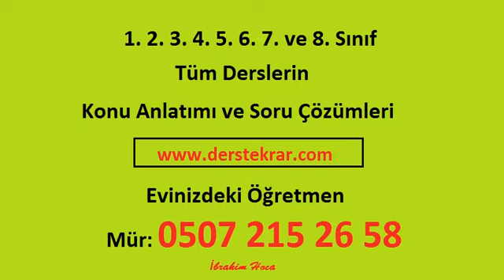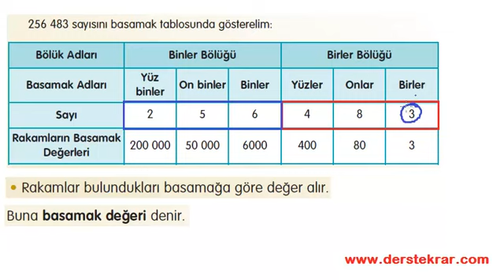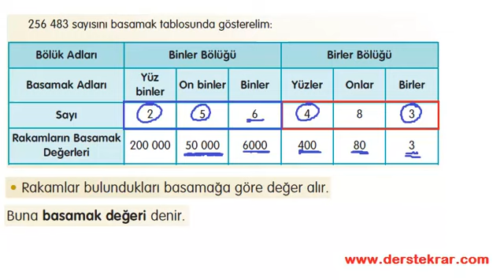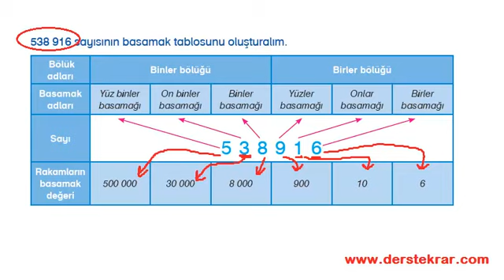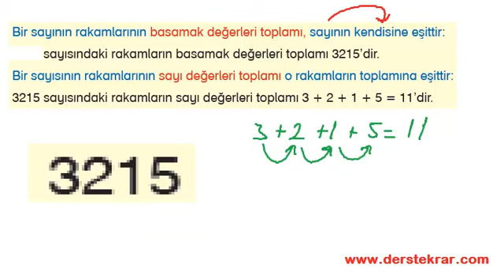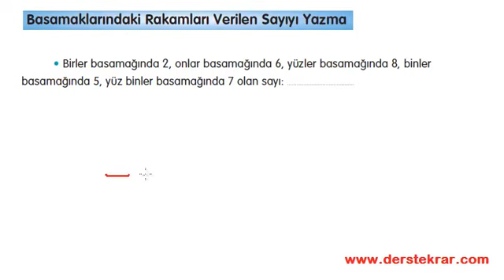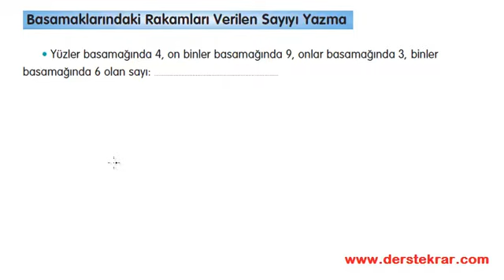4. Sınıf Basamak ve Sayı Değeri Konu Anlatımları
4. sınıf matematik dersi ''Basamak Değeri'' konu anlatımı
6. Sınıf 2. Dönem Tüm Yazılılar için